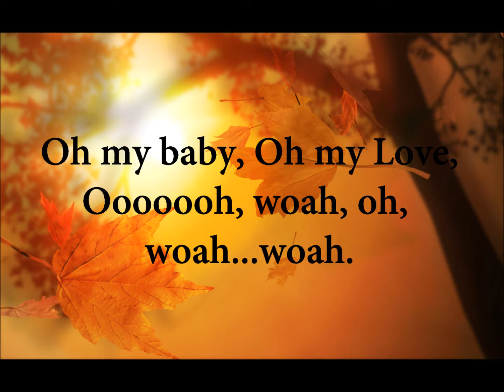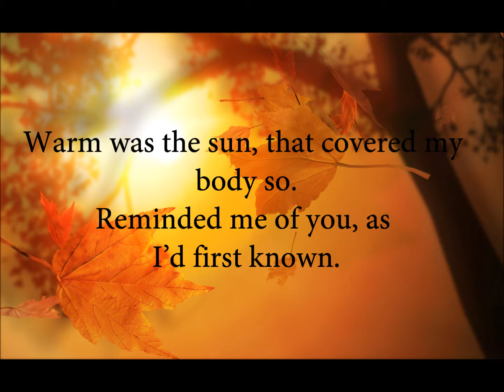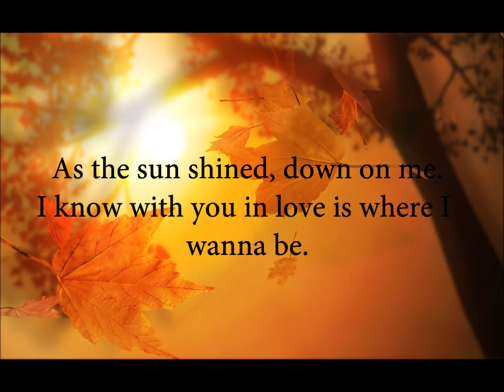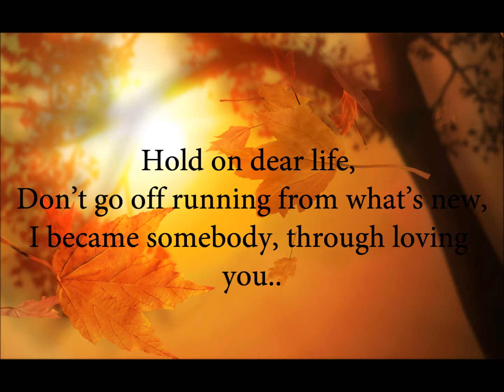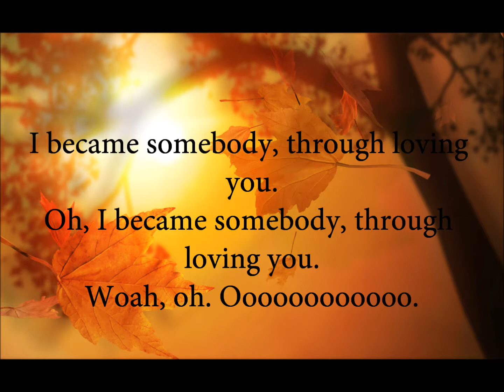Dear Life - Anthony Hamilton